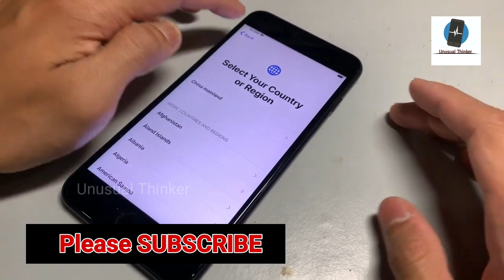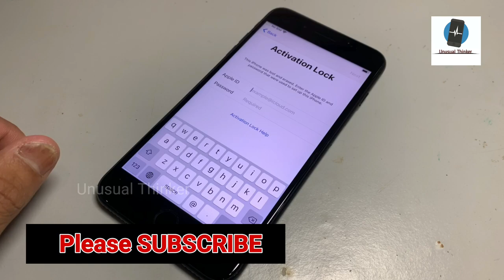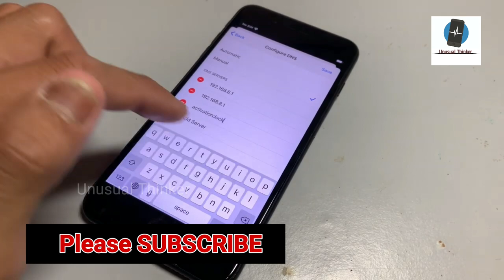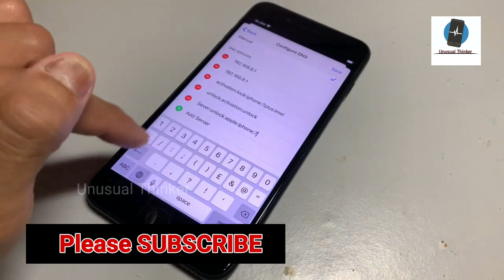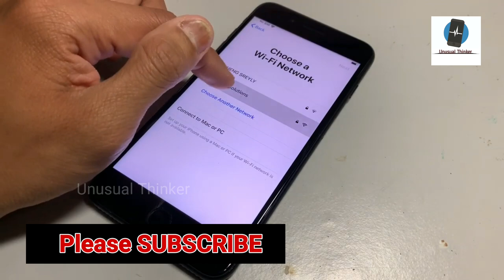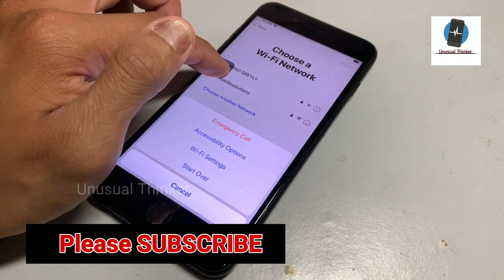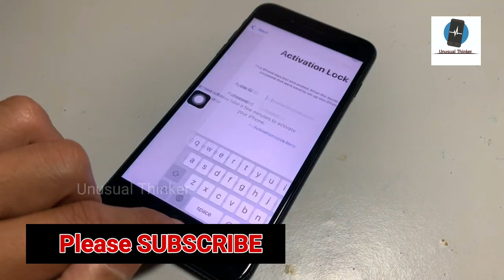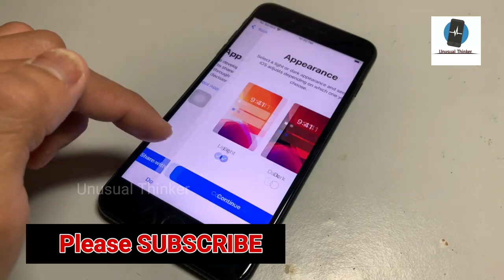New Method With Success!! Activation Unlock iCloud Lock iPhone Without ID and Passcode 2020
New Method With Success!! Activation Unlock iCloud Lock iPhone Without ID and Passcode 2020 ,iPhone iCloud Unlock iPad/iPod/Apple Watch/ iPhone 4/4s/5/5c/5s/6/6s/6 plus/7/7 plus/8/8 plus/X/XS/XS Max/XR/X/11Pro/11Pro Max Supported With iPad/iPod/Apple Watch iCloud Lock, 100% Fixed in This Method with Success Proof iOS OS version, in This Video is iPhone 7, iOS version 12.1.2 Done

1. = LIKE VIDEO
3. = SHARE VIDEOS
4. = COMMENT "DONE" YOUR IMEI NUMBER
5. = WAIT FOR RESPONSE